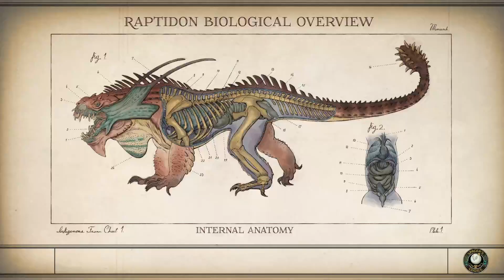The Outer Worlds(PC) - S01E03